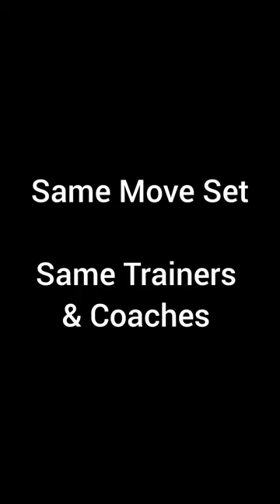5SS Stacy Keibler "Trickster" No Strap Gameplay. WWE Champions Game.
4 Move Sets With Stacy Keibler "MS Keibler" & 3.6M Damage Giver.

Thanks.